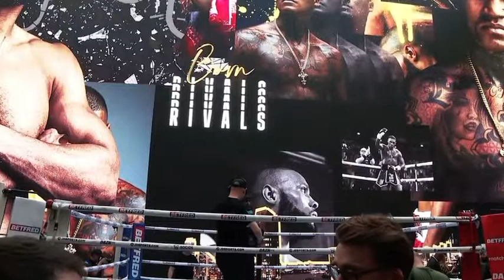Chloe Watson | Public workout | Eubank Jr v Benn Undercard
Todays public workout for Chloe Watson at the start of a mad week in London. Accompanied by Ricky Hatton.